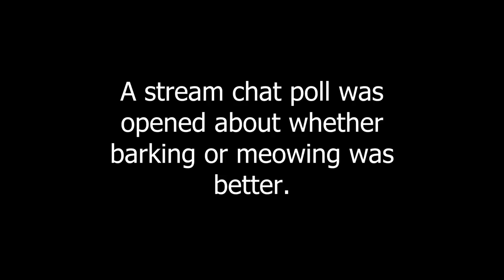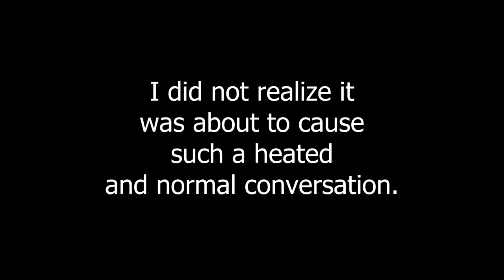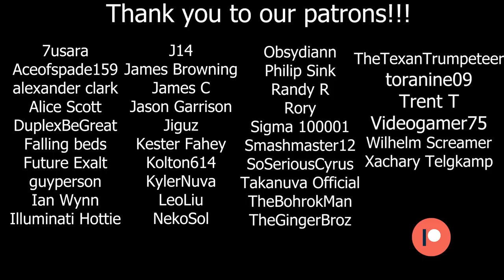BEST HALO INFINITE ESPORTS PLAY OF ALL TIME? (halo friends highlight video)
we're swearing again. sorry
shoutout to bravo

Thumbnail by our friend Everest